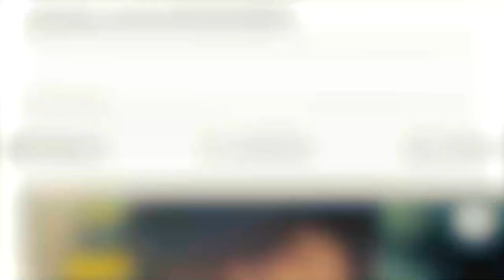Gonca Vuslateri Lifestyle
Gonca Vuslateri Income, Cars, Houses, Luxurious Lifestyle and Net Worth 2022

Nazlı Gonca Vuslateri is a Turkish actress, columnist, screenwriter, poet, radio host, and acting trainer.

Biography
Full Name:  Gonca Vuslateri
Nick Name: Gonca
Known For: Her most famous role of Melek in Dadı
Date of Birth:  2 September 1986
Birth Place: Bursa, Turkey
Age: age 35 year’s old
sun Sign: Virgo
Nationality: Turkish
Ethnicity: White
Residence: Bursa, Turkey
Profession
she is very serious about his profession as an Actress

Year’s active 1997-present

Religion Islam

Body type and physical status
Bust – 32 inches
Waste Size:25 inch
arm Size: 16 inches
Hip: 32 inches
Dress Size:4 us
Shoe Size: US 6.5
Height: 5feet 6 inches
Weight: 50Kg
Hair Color: black
Eye Color: brown
Skin color: white
Hair Style: his hairstyle totally diff from all Turkish actresses
Body Type: slim

Edip Burak Ertoğan
(m. 2016)

Education: She graduated from the Theater Department of Müjdat Gezen Art Center
Favorites
Favorites Actor: Kıvanç Tatlıtuğ
Favorites Actress: Hazal Kaya
Favorites singer:  Majid Jordan
Favorites food:  Burgers, pizza
Food Habit Non-Vegetarian
Favorites Drink:  Fresh mangos Juice
My favorites sport: football
Favorites colors: white & Black
Favorites pet: she loves her dog and cat
Hobbies
screenwriter, poet, radio host, and acting trainer.

1M followers

House/car/Net worth
Net worth
2M $